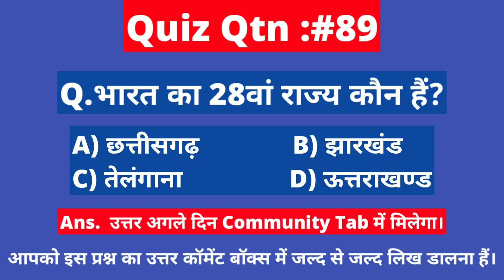8वीं पास की आई रक्षा विभाग में बड़ी भर्ती,सैलरी:14,600 | Govt Job |Rajasthan Police Recruitment 2018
Namaskaar Dosto, Employment News ke is Episode me maine aapse Rajasthan Police Recruitment 2018, ki Vacancy details share ki hain.Mujhe umeed hai ki yeh video aapko pasand aayega.Go grab the job.Best of Luck.